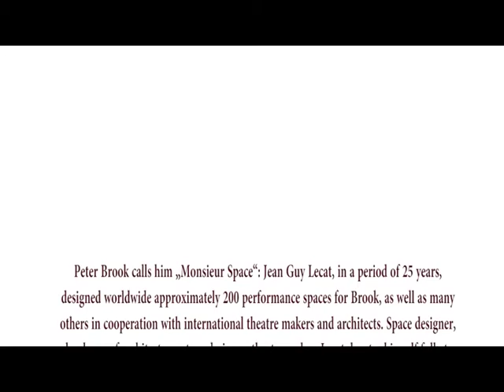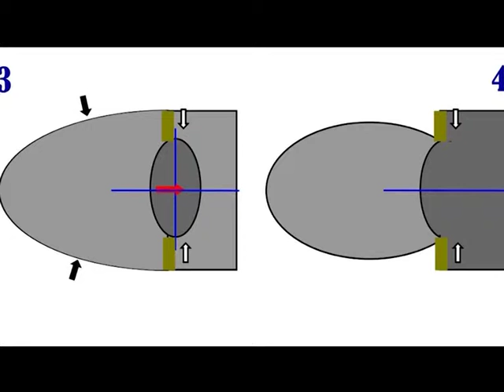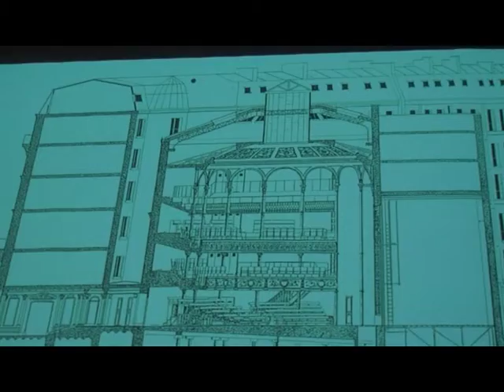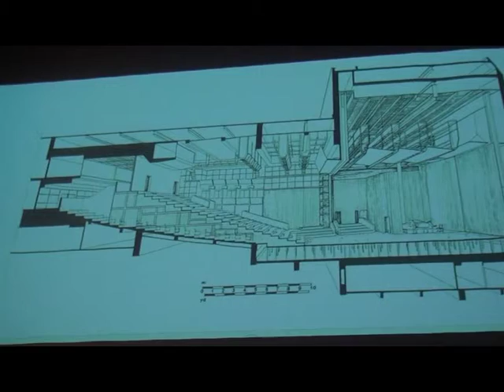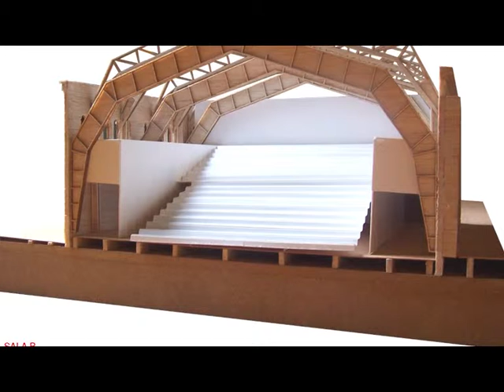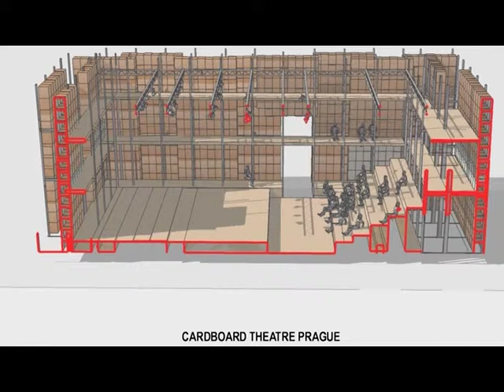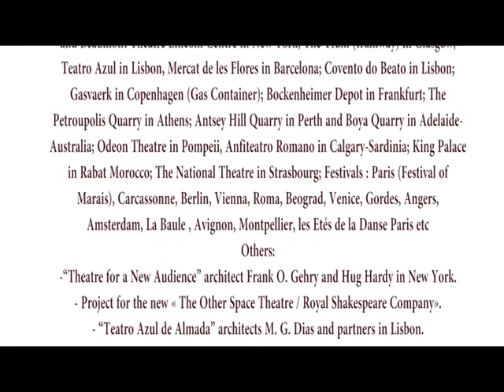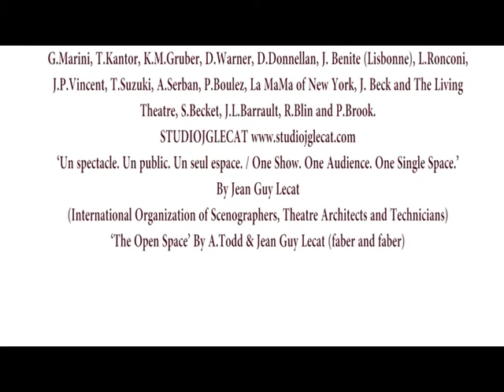Jean Guy Lecat at CMU a film of Alexander Iliev